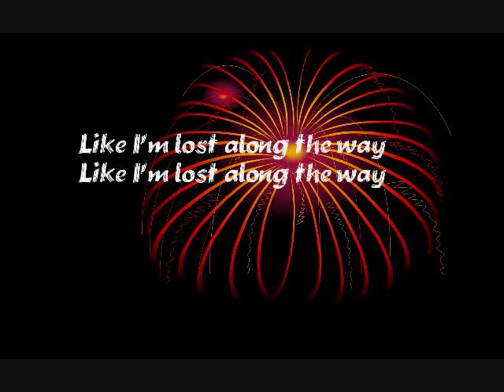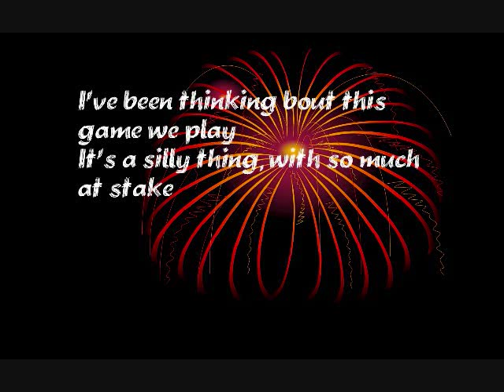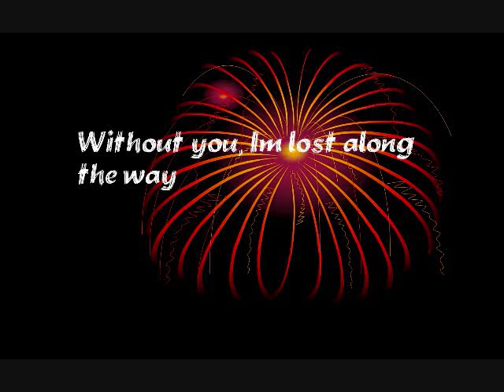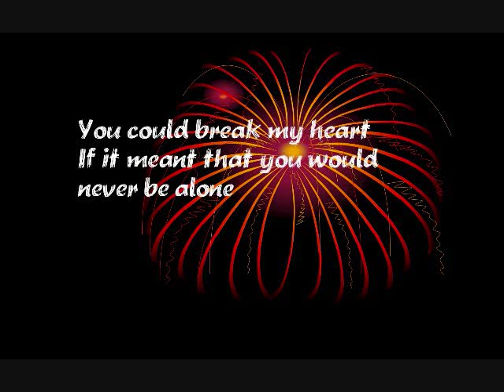Days and Days- Camera Cant Lie (Lyrics)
alright. now that thats out of the way, as youve noticed, i tried a different way of making my video. and yes i know there are mistakes, but thats because i made this on powerpoint, and converted it to pictures. i cant change the pictures, and i used a new font that windows movie maker doesnt have, so i couldnt fix it. SORRY !